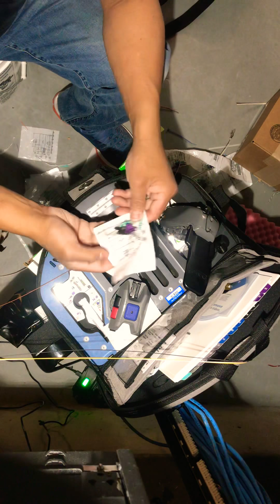Fiber optic connector LC